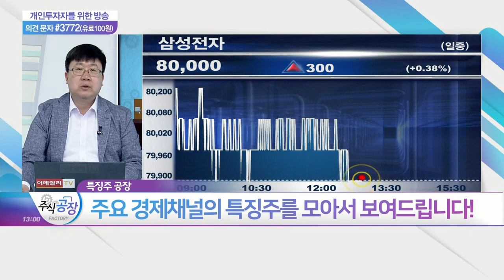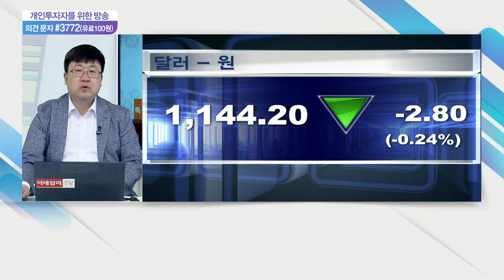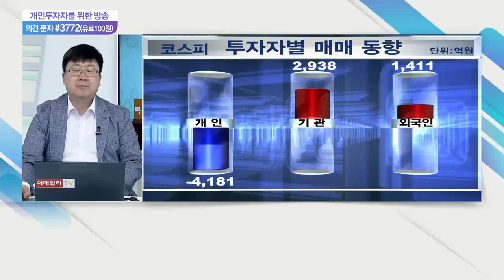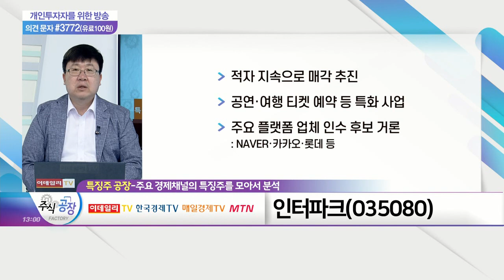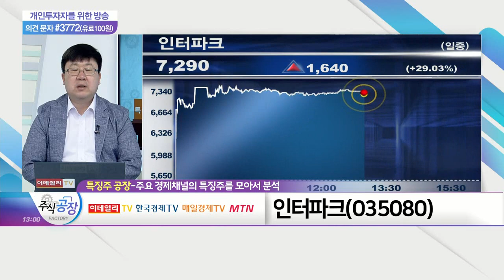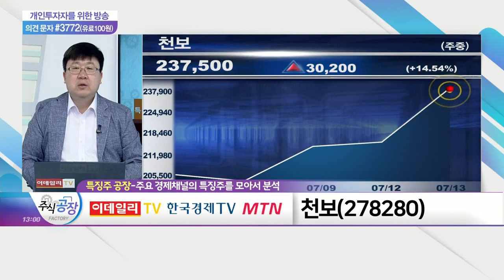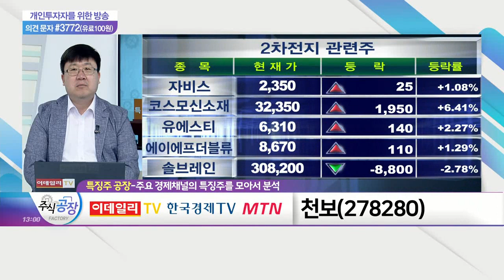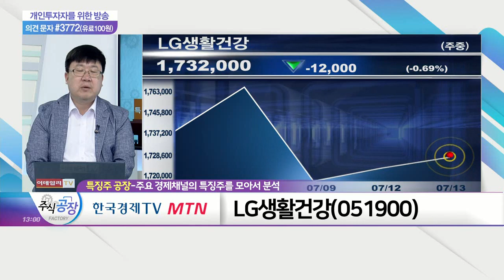인터파크(035080), 천보(278280), LG생활건강(051900)_특징주 공장 (20210713)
- 적자 지속으로 매각 추진
- 공연·여행 티켓 예약 등 특화 사업
- 주요 플랫폼 업체 인수 후보 거론: NAVER·카카오·롯데 등

천보(278280)
- 전해질 증설 이슈 가속화
- 산업 개화 시기에 증설은 효과적
- 매출 및 영업이익 증가 전망

- 의료용 화장품 출시로 신규 시장 진출
- 프리미엄 브랜드 체험관 '엘 헤리티지 1947' 공개
- 고급 화장품 시장 공개적 영업